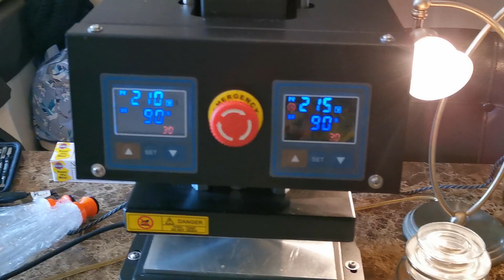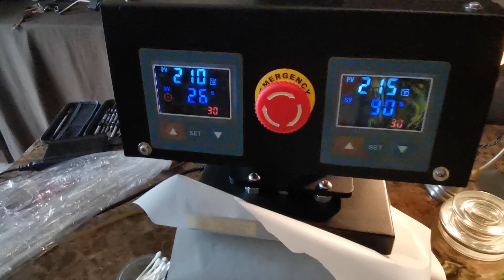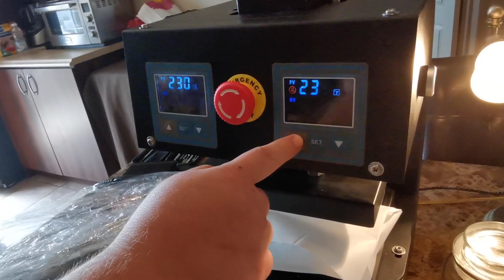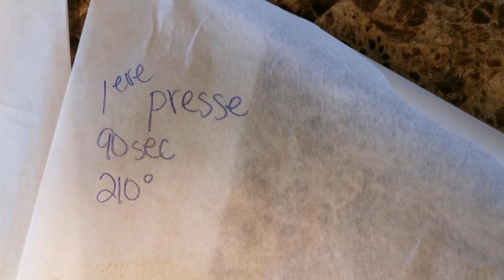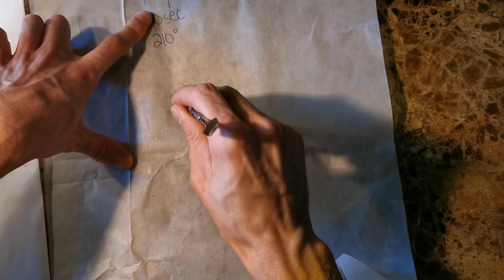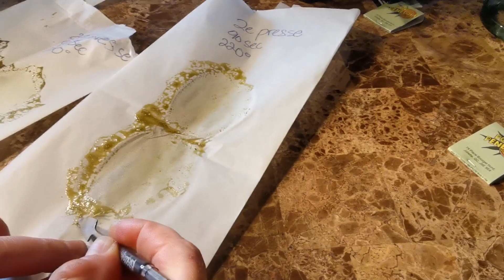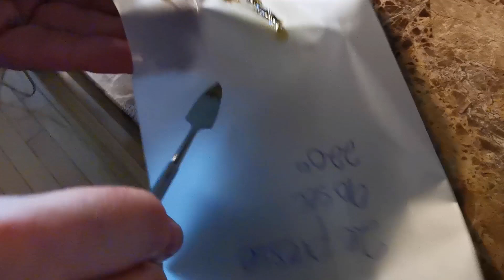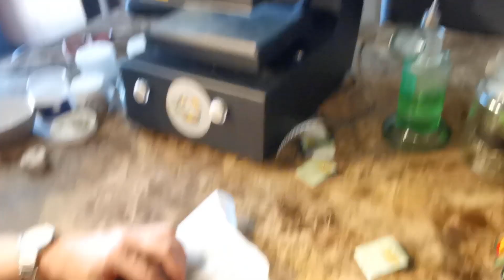Presse à rosin: Extraction de concentré sans solvant maison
On test le  de la SQDC.
C'est un  d'intensité  par .

Capsules récréatives et informatives. 18+